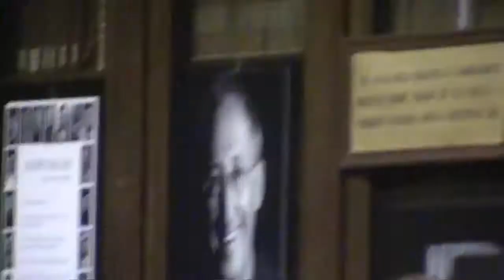XXIII LPND Demetrio 4 di 4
Leggere per non dimenticare XXIII Stagione 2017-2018
Presentazione del libro "Ingratitudine. La memoria breve della riconoscenza" di Duccio Demetrio
Introduzione di Vivetta Vivarelli